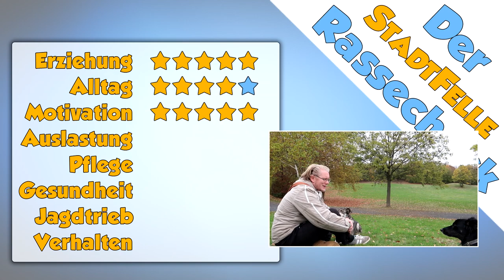Golden Retriever - Rassecheck, Rasseportrait, Rassebeschreibung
Rassecheck - Golden Retriever

Heute nehmen wir mal den beliebten Blondschopf unter den Retrievern unter die Lupe. In diesem Video seht ihr MEINE Meinung und Punkte zu dem weit verbreiteten "Familienhund" in Punkten wie Character, Wesen, Erziehung und Gesundheit.

Mein Hunde-Equipment

Hundeleinen die ich nutze:
10 Meter Schleppleine

3 Meter Schwarz/Grau mit Schlaufe
3 Meter Blau mit Schlaufe
3 Meter Rot mit Schlaufe
3 Meter Pink mit Schlaufe

1 Meter Schwarz/Grau mit Schlaufe

(mit Wischfunktion!)

Stiefel für Hundewetter:

Die Musik kommt von einem der folgenden Musiker:

Dyalla
Joakim Karud